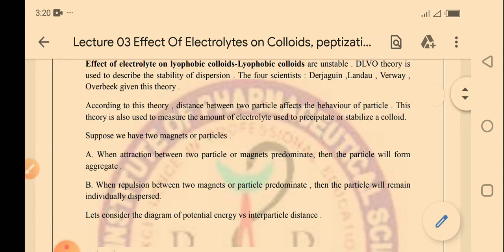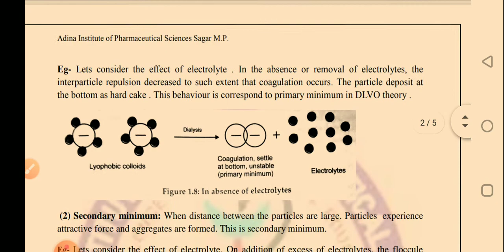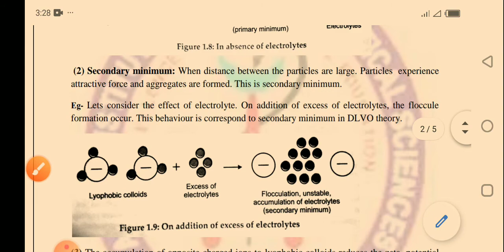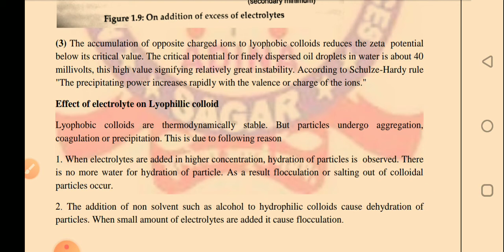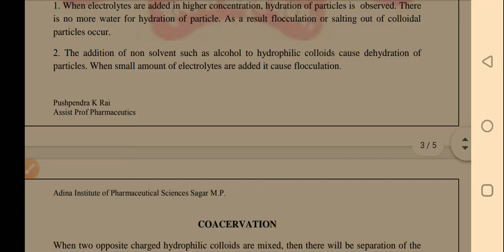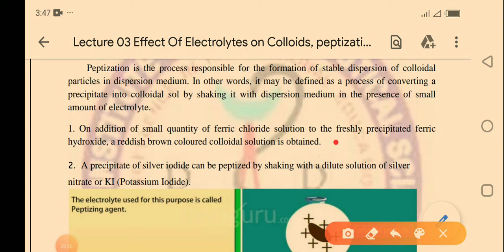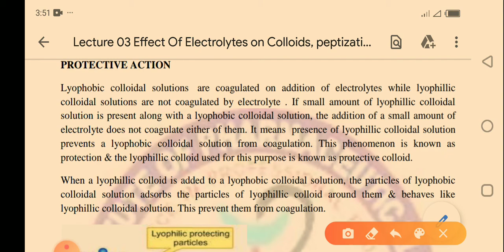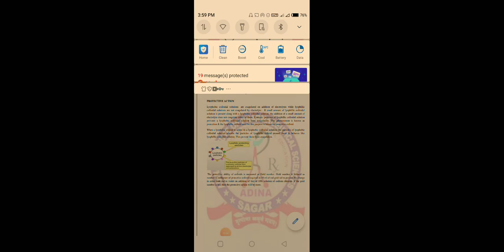Pushpendra Rai Effect of electrolyte on colloids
Unit 01 lecture 03 BP403 PHYSICAL PHARMACEUTICS